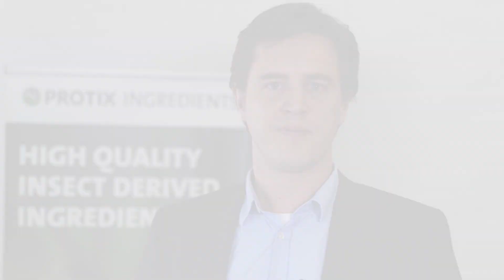Kees Aarts - Founder & CEO Protix - on Bühler Insect Technology Solutions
As the global population grows, so does the necessity for alternative, sustainably-generated protein sources. Insects provide a natural and sustainable protein source that will contribute to closing the future protein gap. In order to address this potential, Bühler and Protix – the leading insect production company – have founded Bühler Insect Technology Solutions. This joint venture will develop scalable, industrial solutions for the rearing, and processing of insects to provide protein primarily for animal feed and food. Watch the statement of Kees Aarts, Founder & CEO Protix, on the joint venture Bühler Insect Technology Solutions.
Media Release: goo.gl/hfNKM3